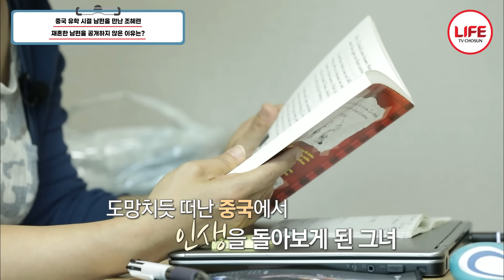[스타다큐마이웨이] '엄마가 미안해' 딸 윤아에게 무릎 꿇고 빈 조혜련, 그 행동이 불러온 가정의 변화 (TV CHOSUN 190724 방송)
모든 일정을
중단하고
중국으로 간 조혜련

그곳에서 만난
남편과 재혼에 성공했는데!

방송에서
공개 안 하는
특별한 이유가 있다?!